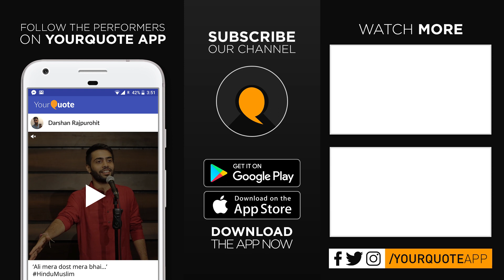'Dua Karta Hoon Milne Ki' by Bishal Saha | Hindi Poetry | YourQuote In-House